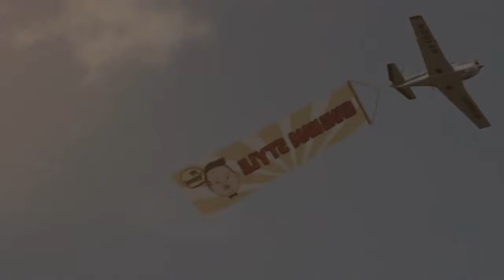PSY - GANGNAM STYLE